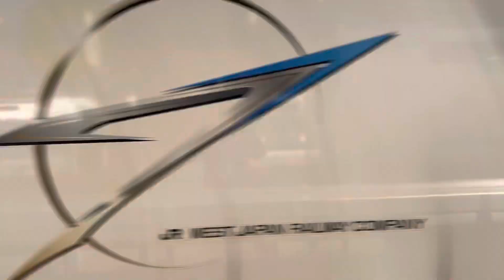W7系白ハクW12編成はくたか559号金沢行き東京駅発車 Hakutaka No.559 Bound For Kanazawa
はくたか559号金沢行き

この新幹線は全車禁煙です。12両編成です。
12号車:グランクラス
11号車:グリーン車
10号～5号車:指定席
4号車～1号車:自由席となっています。
全車指定席以上の新幹線です。

はくたか559号金沢行きの停車駅
東京、上野、大宮、高崎、軽井沢、上田、長野、飯山、上越妙高、糸魚川、黒部宇奈月温泉、富山、新高岡、金沢

次は 上野に停車します。うえの
The Next Stop Is Ueno